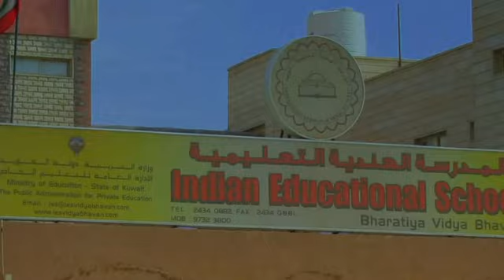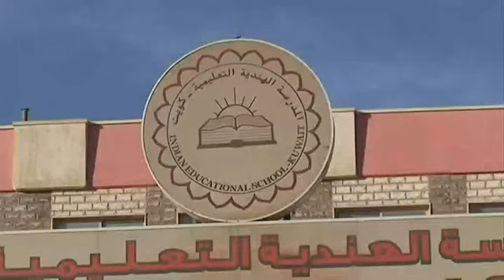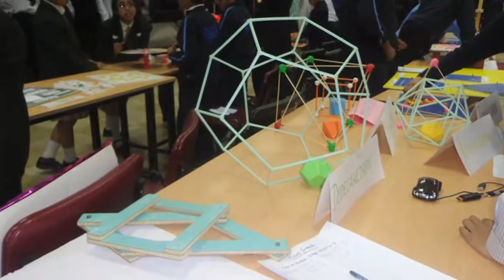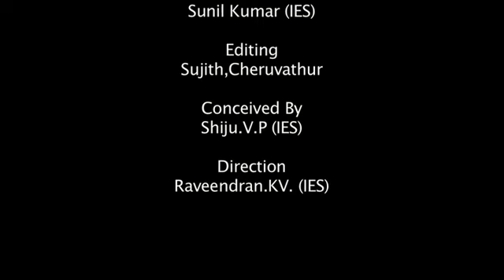BRAVO ! BHAVANS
A documentary on IES Kuwait